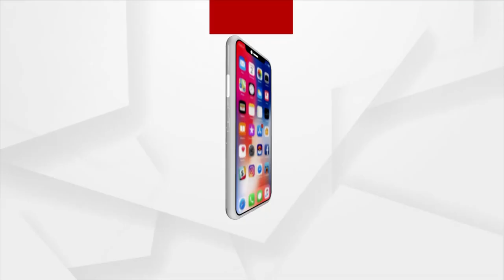Odisha Will She New Government In 2024 Says BJP Leader Prithiviraj Harichandan